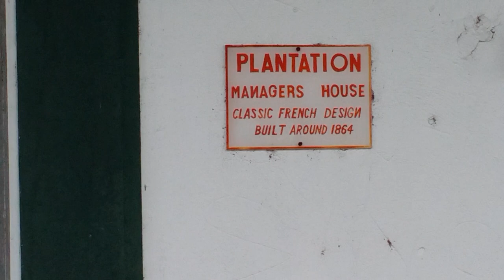A real haunted house in Diego Garcia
This is a mansion from the Dutch trade era.
 It is well known that ghosts or spirits of former African slaves that died or were killed here still lingers from that bygone era.

THANK YOU VERY MUCH FOR GETTING THIS BOOK FROM THE FORMER FIRST LADY MICHELLE OBAMA.  TRULY ENLIGHTENING.